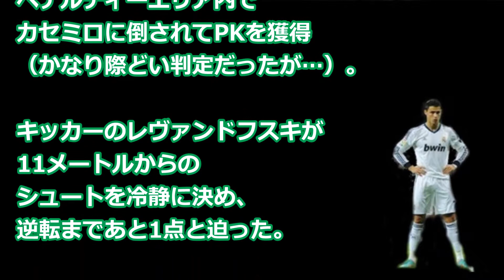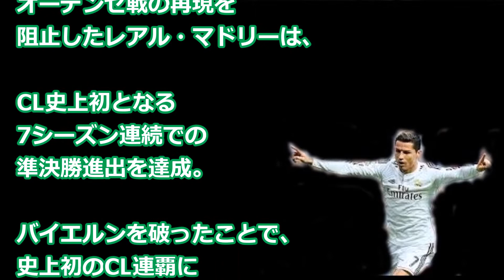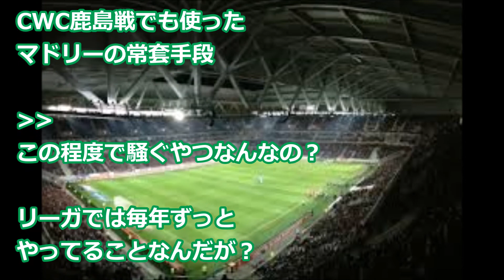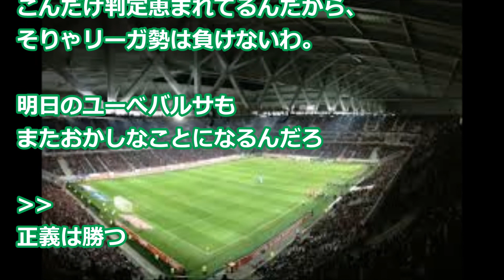【サッカー チャンピオンズリーグ2017 】レアル、史上初となる7季連続準決勝進出！ロナウドのハットでバイエルンとの死闘を制す／CL準々決勝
【関連動画】
【衝撃】マジか！？サッカー日本代表の嫁がカワイ過ぎてヤバい TOP５

NieR:Automata #14

サッカー】(久保裕也)再び決めた！エースの階段を駆け上がり続ける久保裕也　最新ゴール【衝撃】

音源引用：
dova-s.jp